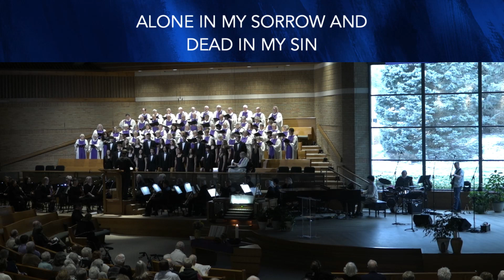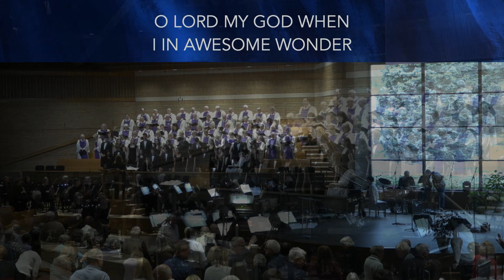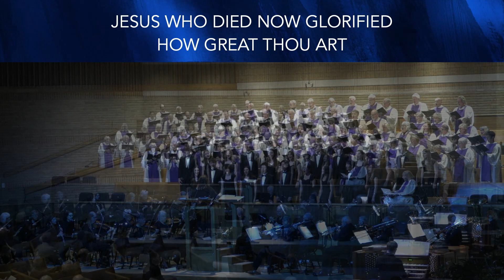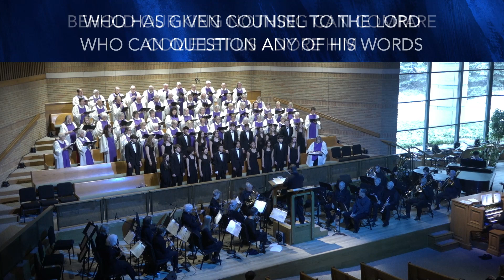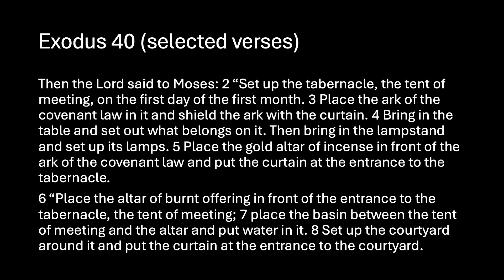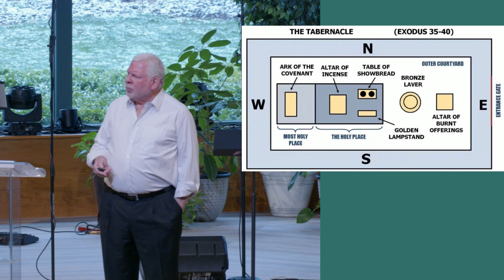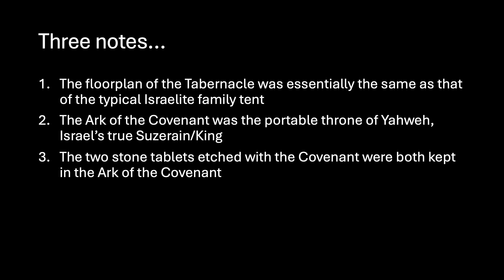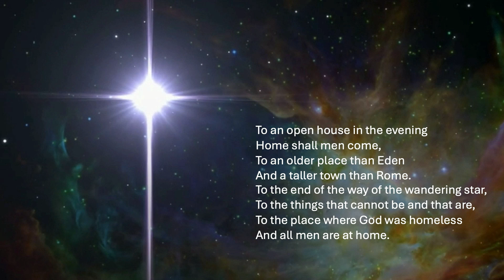Home | Mar 10, 2024 - 9:30 AM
Home
Mar 10, 2024 - 9:30 AM Worship Service
Christ Memorial Church, Holland MI
Exodus 40:1-38
Dr. Wayne Brouwer
Professor of Religion Instruction, Hope College